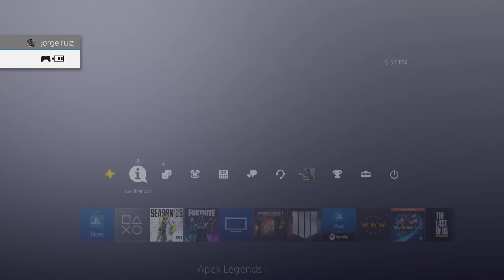WEEK 2 // RAGE, CHAMPIONS, and NONSENSE // PoppsPlays Apex Legends